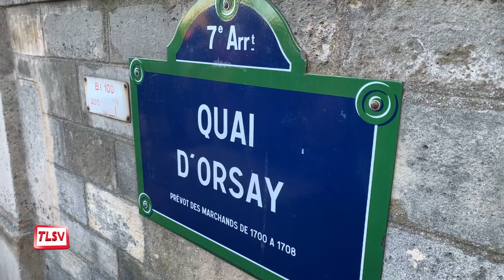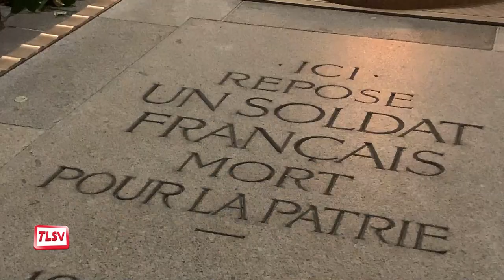Luçon. Le conseil municipal enfants ravive la flamme du Soldat Inconnu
Les 16 membres du conseil municipal des jeunes ont eu le plaisir de visiter la capitale, fin novembre dernier. Accompagnés par les adjoints et conseillers municipaux adultes, ils ont pu découvrir en matinée l'Assemblée Nationale, avec le député vendéen Pierre Henriet. Après la visite en bus de Paris, ils ont eu l'opportunité de raviver la flamme du souvenir, située sous l'Arc de Triomphe.